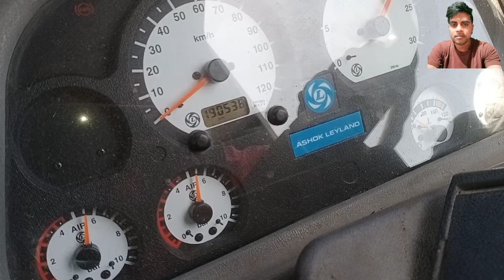Ashok Leyland BS 4 gadi Starting Problems !! अशोक लीलैंड bs4 गाड़ी स्टार्टिंग प्रॉब्लम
Ashok Leyland BS 4 starting problems

hello doston aaj ki is video mein main bata raha hun aap Logon Ko ki Hamari gadi jo hai बार-बार band ho ja rahi thi jo ki hand primer hard karne ke bad bhi band pad ja rahi thi to is video mein Maine Yahi aap log ko bataya hai kabhi bhi aap Logon ke pass Aisa problem Aata Hai to aap Logon Ko Kya check Karni chahie aur kaise is problem ko solve kar sakte hain aap log aap Logon se nivedan hai ki Hamare video ko Puri Dekhen Taki aap Logon ke pass ऐसे ही वीडियो में लेकर  आऊं